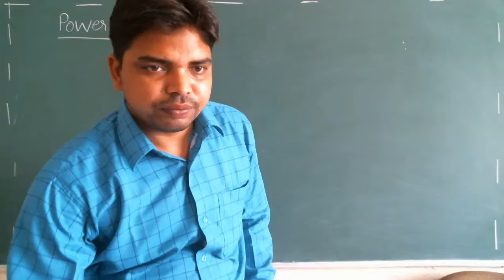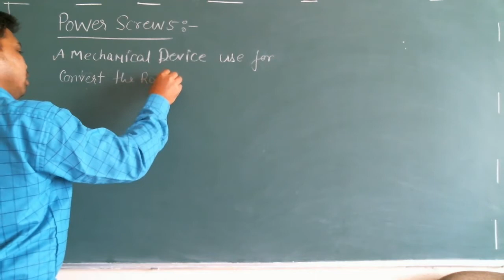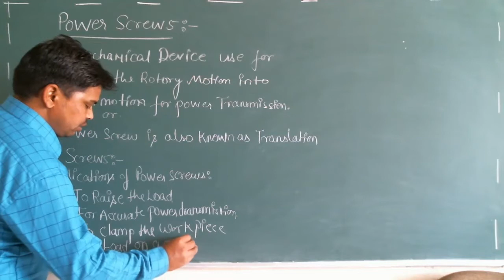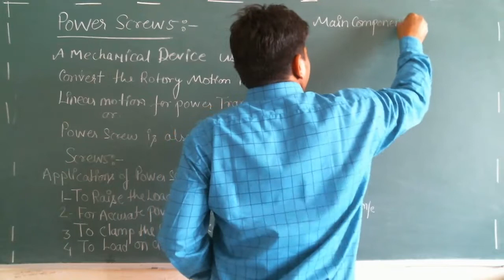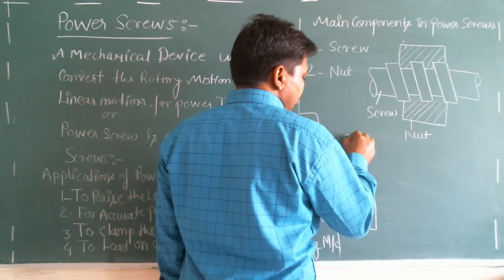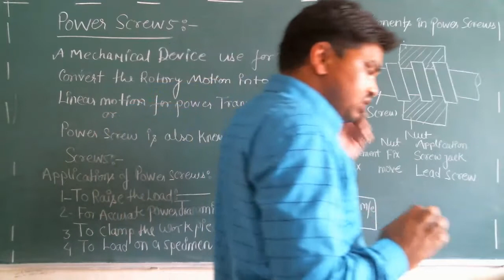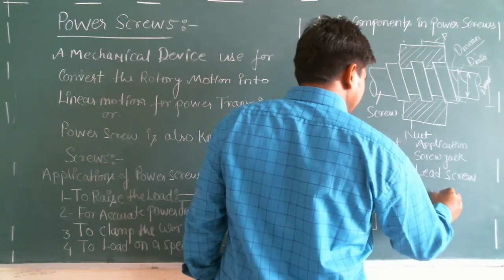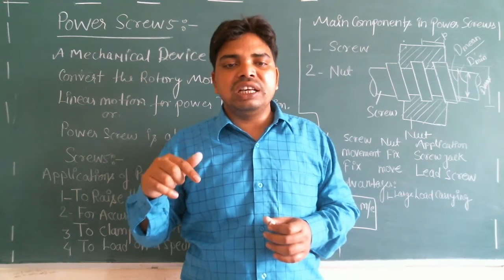INTRODUCTION OF POWER SCREWSAND THEIR APPLICATIONS